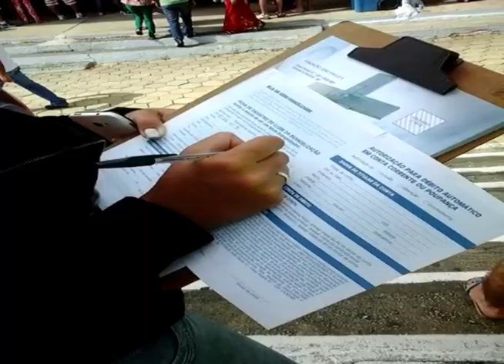Carnaval na Canção Nova - Beatriz e Diogo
Veja como foi o primeiro carnaval do casal Diogo e Beatriz, da cidade de Três Rios (RJ), na Canção Nova